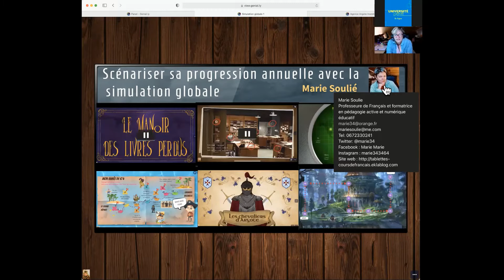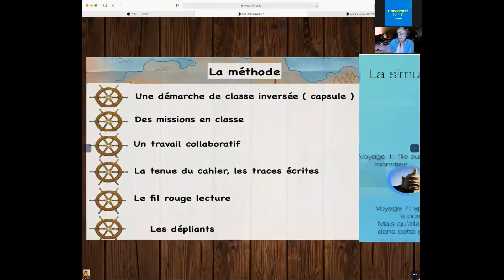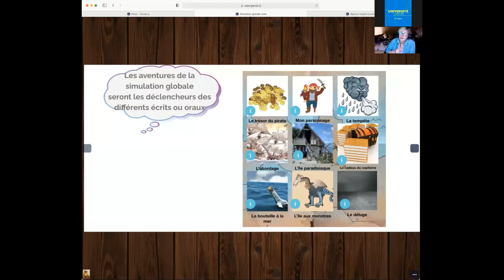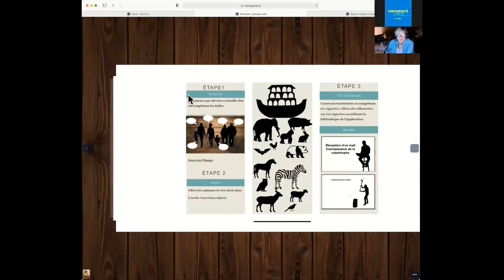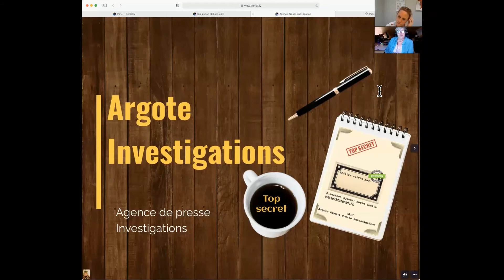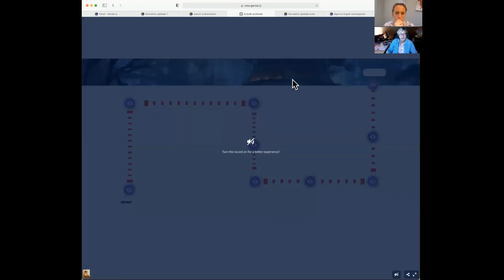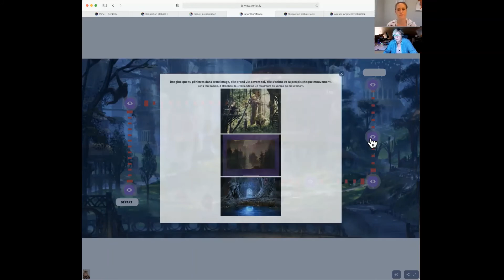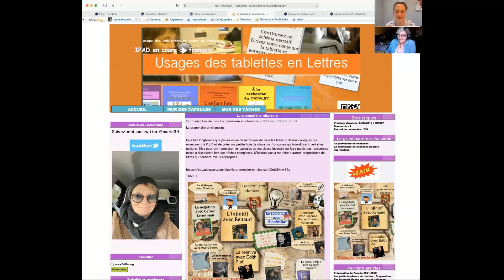Université d'été 2021 - Scénariser sa progression annuelle avec la simulation globale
Marie Soulié. Marie Soulié est enseignante et formatrice, également consultante numérique éducation et pratiques pédagogiques actives classes inversées. Elle est également membre de l’association “Inversons la classe”.